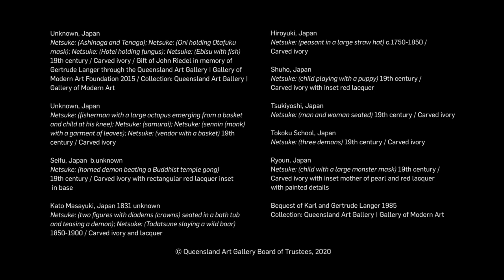Netsuke/ A Curator's Perspective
Join Tarun Nagesh, Curator Asian Art as he introduces a range of 'Netsuke', on view in the Asian Art Collection at the Queensland Art Gallery.